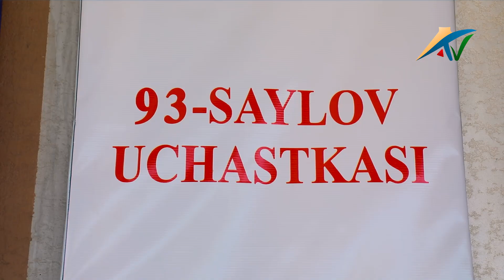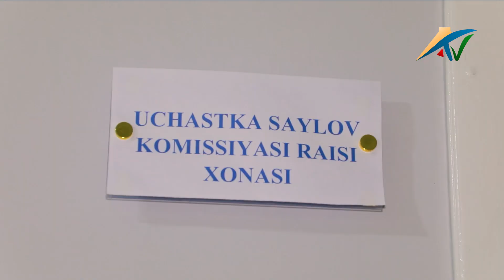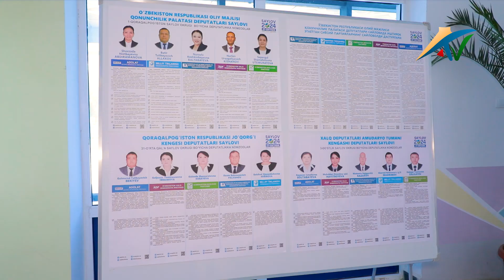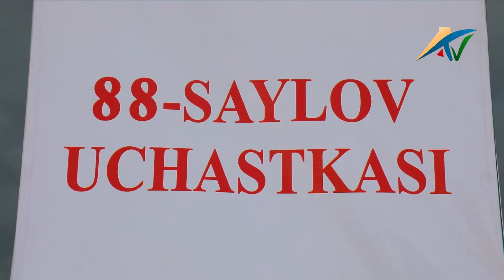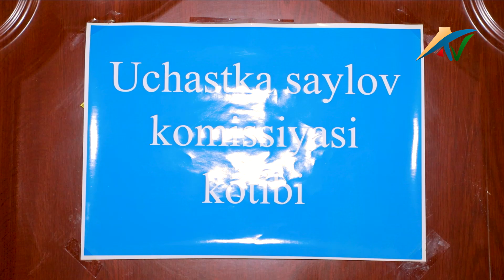Барча участка сайлов комиссиялари сайловга тайёр